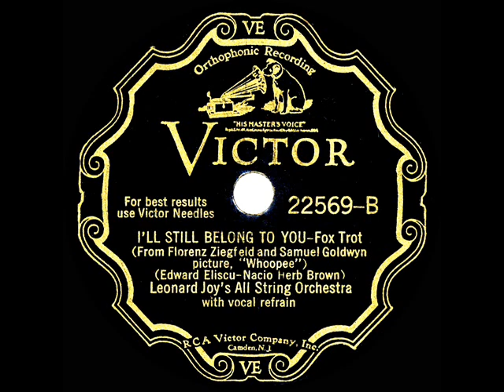1930 Leonard Joy’s All String Orchestra - I'll Still Belong To You (Chester Gaylord, vocal)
Not among the titles from the original 1928 stage version of “Whoopee!,” this was a new song featured in the 1930 film adaptation of that Eddie Cantor vehicle (performed on-screen by Paul Gregory).The flip side is “Us And Company”

Transferred from 78rpm Victor 22569 - I'll Still Belong To You (Eliscu-Brown) by Leonard Joy’s All String Orchestra, vocal by Chester Gaylord, recorded in NYC November 3, 1930 .